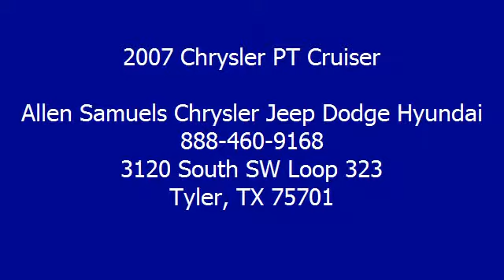2007 Chrysler PT Cruiser - Allen Samuels Chrysler Jeep Dodge Hyundai - Tyler, TX 75701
3120 South SW Loop 323

For Sale: 2007 Chrysler PT Cruiser
VIN: 3A4FY48B57T629146
Engine: 4 Cylinder Engine 2.4L/148
Drivetrain: Front Wheel Drive
Transmission: Automatic
Mileage: 98,261
Color: BLACK (exterior) Pastel Slate Gray (interior)

Features:
Two Thousand Seven Chrysler PT Cruiser four doors Car. This vehicle features the following equipment: Automatic, 4 Cylinder Engine 2.4L/148, Front Wheel Drive, 2.4L DOHC SMPI 16-VALVE I4 ENGINE, DEEP TINT SUNSCREEN GLASS, AIR CONDITIONING, Solar control glass, Body-color front/rear fascias, Body-color grille w/chrome accent, Tilt steering column, Glove box, Sentry Key theft deterrent system, 15" x 6" black steel wheels w/bolt-on wheel covers, 2.80 top gear ratio, Front stabilizer bar